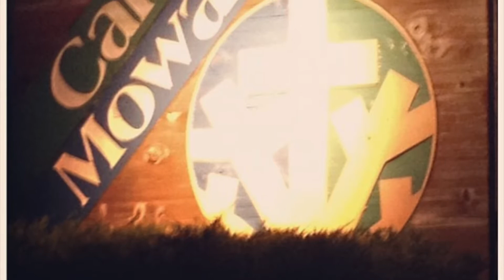Summer Camps 14